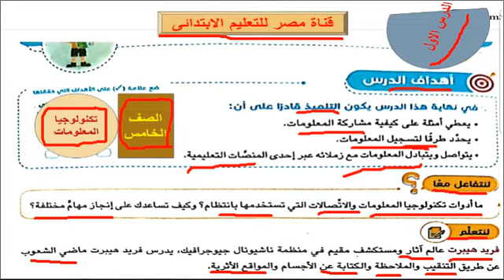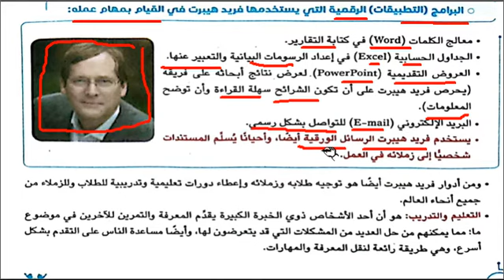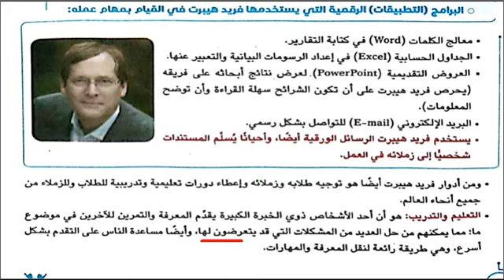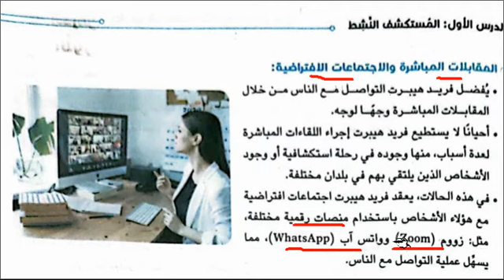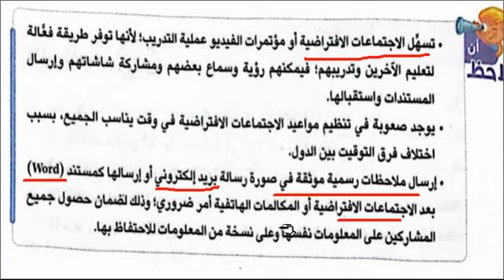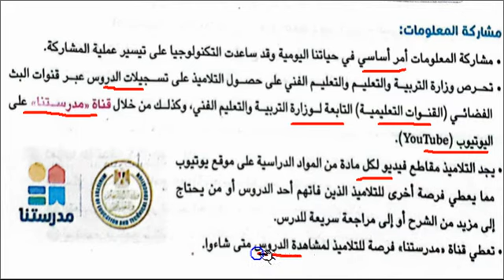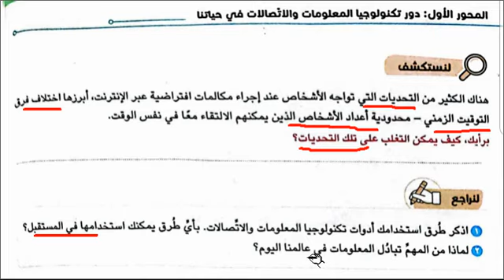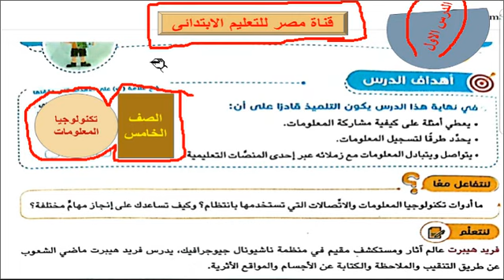الموضوع الاول المستكشف النشط تكنولوجيا المعلومات الصف الخامس الابتدائى الفصل الدراسى الاول 2023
تكنولوجيا المعلومات والاتصالات الموضوع الاول المستكشف النشط الصف الخامس الابتدائى الفصل الدراسى الاول 2023
المسنكشف النشط الموضوع الاول مادة تكنولوجيا المعلومات والاتصالات الصف الخامس الابتدائى الترم الاول 2023
الصف الخامس الابتدائى الفصل الدراسى الاول 2023 مادة تكنولوجيا المعلومات والاتصالات الموضوع الاول المستكشف النشط
اهداف الدرس لنتفاعل معا لنتعلم البرامج ( التطبيقات ) الرقمية التى يستخدمها فريد هيبرت فى القيام بمهام عمله  المقابلات المباشرة والاجتماعات الافتراضية مشاركة المعلومات لنستكشف لنراجع اختبر نفسك